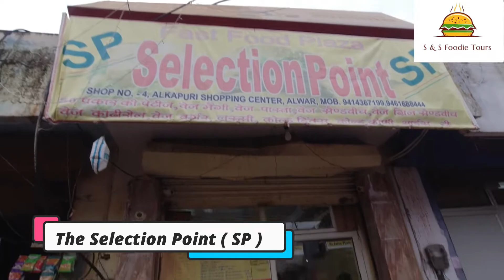vlog 6 ( Selection Point ) || 450 patty || alwar ki famous Patty || Patty king😋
Hlo Every one this is my sixth Vlog for Selection Point😄.
in this vedio i tell you about the Patty King in Alwar which is "Selection Point" 😋😋.

I tell you everyone to taste alwar ki 450 Types ke  Patty with 10 different types of Sauses.

Add- Shop-4 , Alkapuri Shopping Center ,Alwar.

Great thanks To :-  Gulshan ji (Owner of Selection Point) and their Staff.

Helping support - Ashwin vashisth .